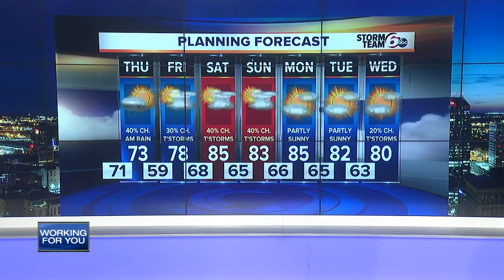RTV6 Latest Headlines | October 3, 7pm